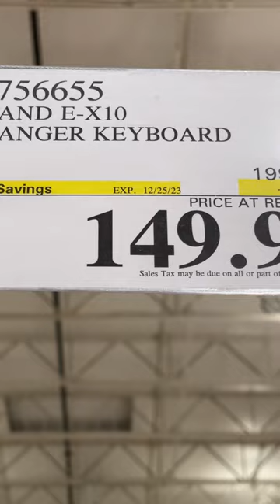"ROLAND KEYBOARD" on SALE in Costco (Exp. DECEMBER 25, 2023)